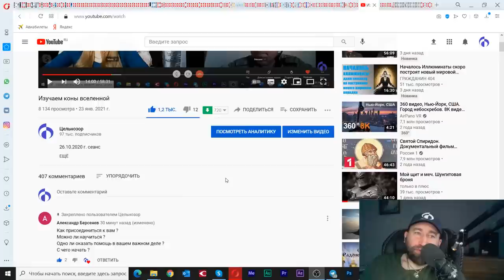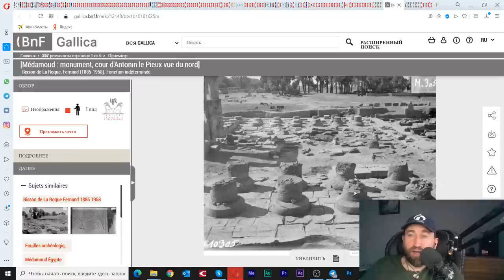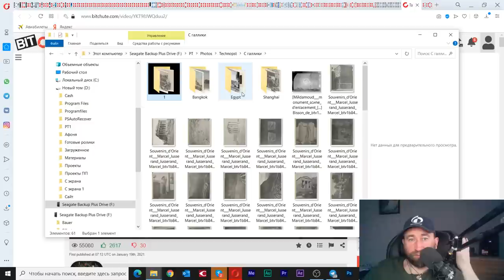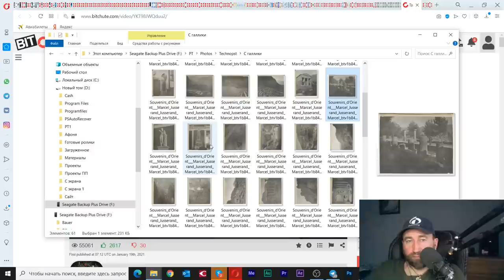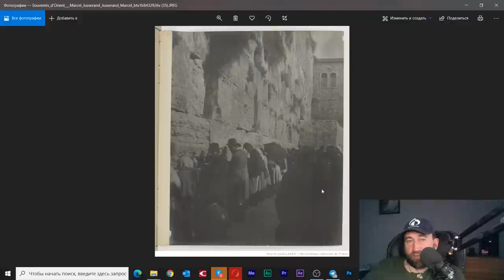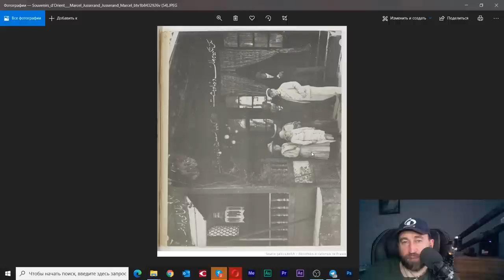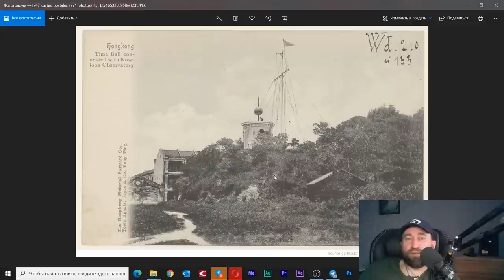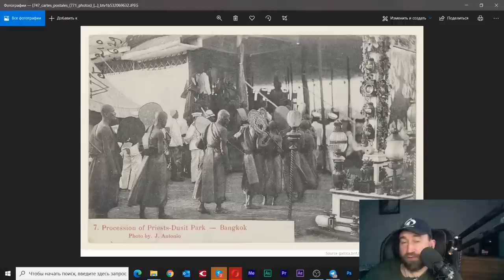2021-01-24 С чего начать цельность мышления или изучая старые фото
24 января 2021